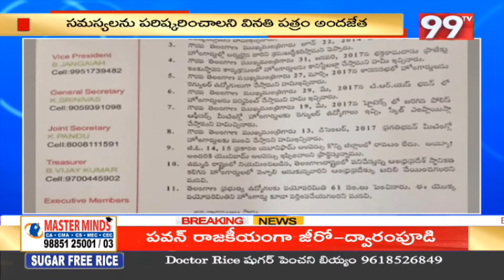చేవెళ్ల ఎంపీ రంజిత్ ను కలిసిన హోమ్ గార్డ్ సంఘం నాయకులు | MP Ranjith, Hyderabad | 99TV Telugu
99TV Telugu LIVE | AP News | Telangana News | 99TV Telugu Live TV Channel